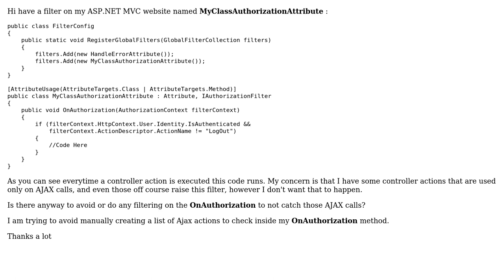FilterConfig - OnAuthorization excluding AJAX Calls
With thanks & praise to God, and with thanks to the many people who have made this project possible! | Content (except music & images) licensed under CC BY-SA | Music | Images & others | With thanks to user Pawel Bejger user Hugo Hilario and the Stack Exchange Network Trademarks are property of their respective owners. You are responsible for your own actions.